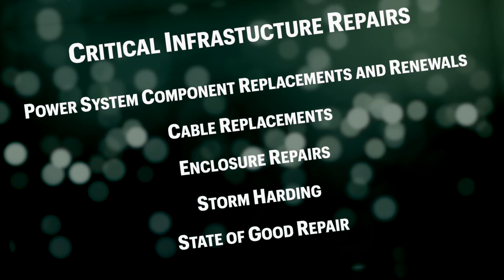Tectonic Engineering MTA Project Win Construction Mangement Inspection Services